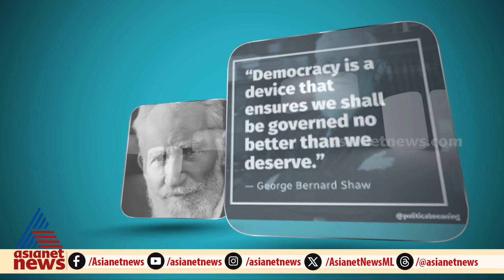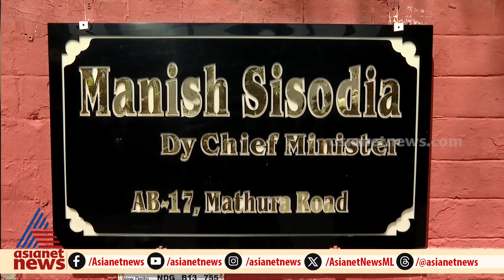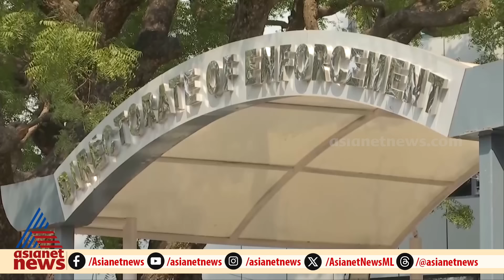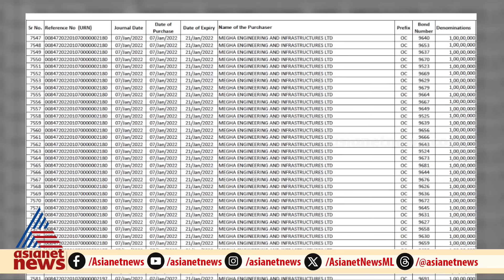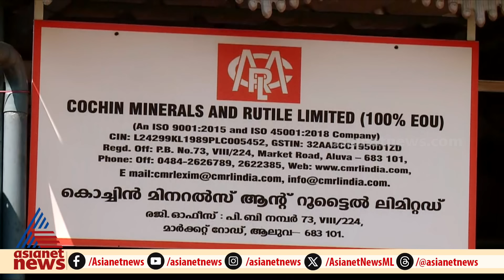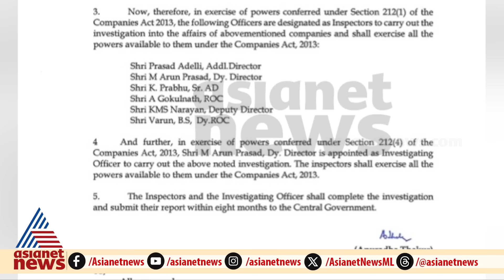EDയെ ആയുധമാക്കുന്ന BJP ക്ക് അഴിമതി വിരുദ്ധതയിൽ എന്ത് കാര്യം? | Cover Story 23 March 2024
EDയെ ആയുധമാക്കുന്ന BJP ക്ക് അഴിമതി വിരുദ്ധതയിൽ എന്ത് കാര്യം?